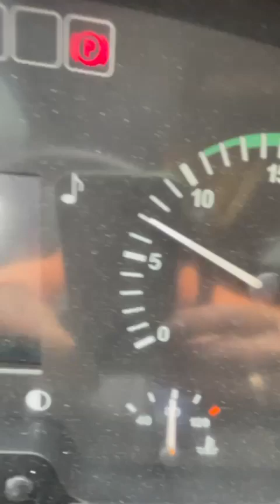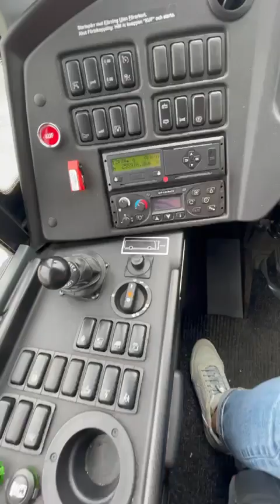Temsa HD-D13 (YJS-986)